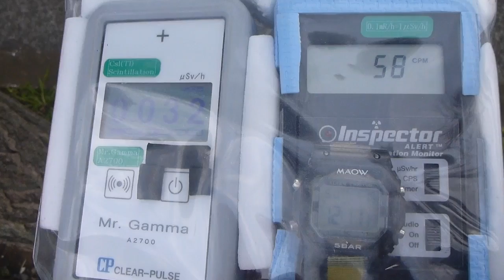Fukushima Nuclear Accident 千葉・千葉モノレール・桜木駅の放射線測定20160117